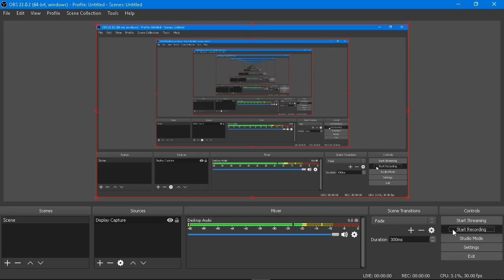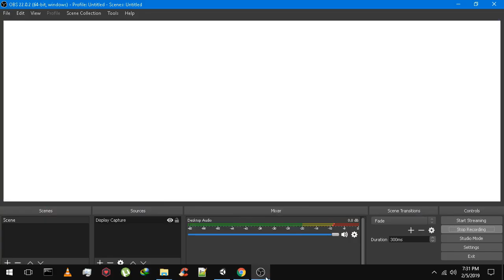Unity 3D Spongebob Boatcar Test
A work in progress Spongebob GTA-style open world game made with Unity Engine for windows.